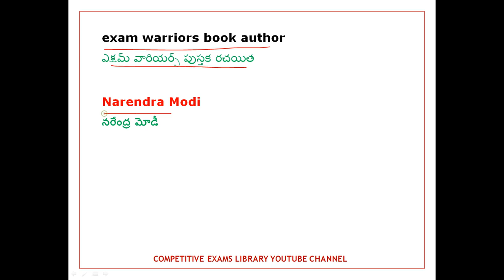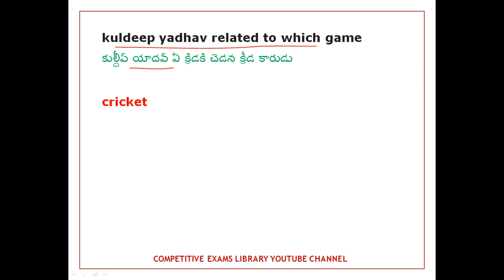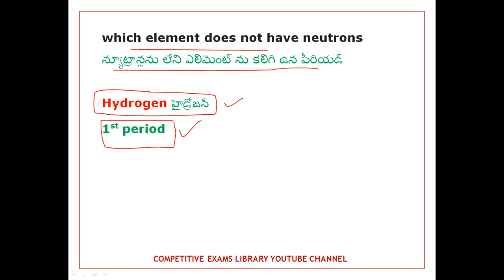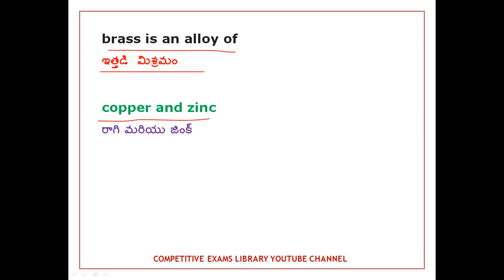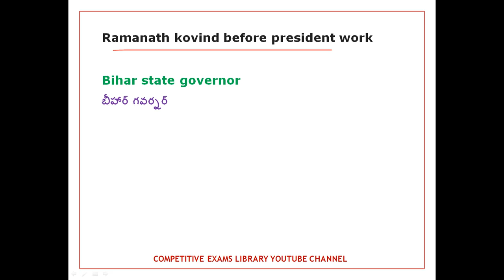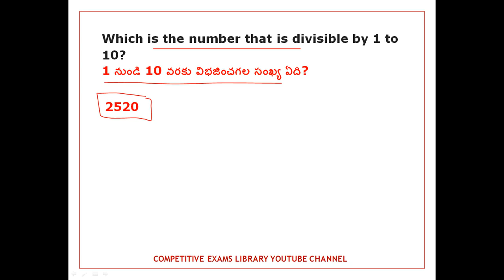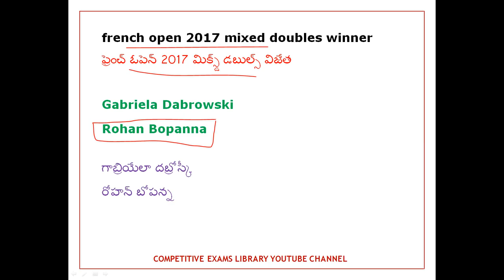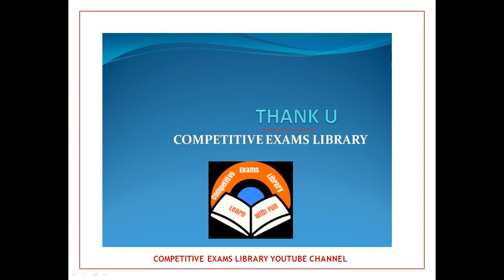Rrb Group D Exam 11th October Third shift Review questions and answers in Telugu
Rrb Group D Exam  11th  October 3rd shift Review questions and answers in telugu ,Rrb group d exam anaylsis in telugu

RRB GROUP D EXAM REVIEWS FROM SEP 17 TO Till Now PLAYLIST

50 STATIC GK TOPICS LIST WITH PDFS AND TRICKS